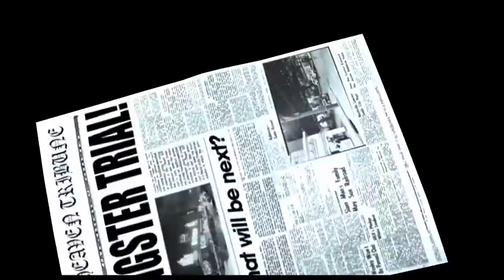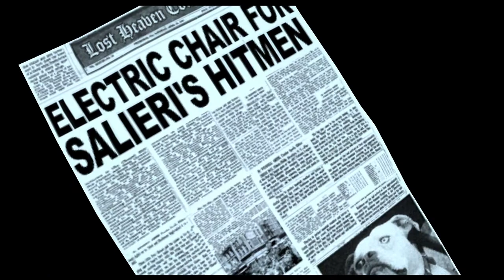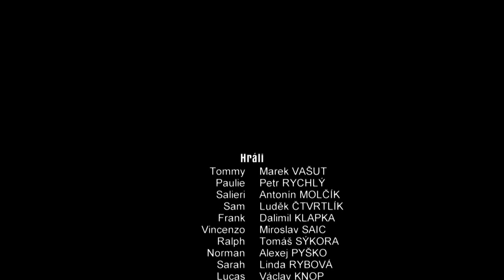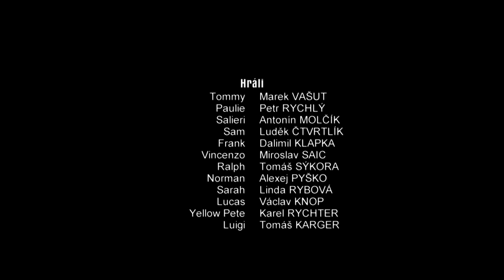Mafia I - Let's Play - Mise 20 ► Smrt umění... KONEC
Bohužel se dne pustíme do konce naší cesty- konce hry Mafia: The City Of Lost Heaven.. Naštěstí chci pak ještě natočit mission pack, ale stejně mě konec zas dostal do stavu husí kůže :-).
◘ Ask: Není [Je v plánu]
◘ Twitch: Není [Zatím není plánu ,když už stream tak přes youtube :) ]
◘ FB: Není [Bude pokud by se ohlas kvůly FB nějak zvedl!]
◘ Twitter: Není [Už je ale není v použitelném stavu]
Hudba ve videu:
○ Budu rád za každou smysluplnou kritiku! Smysluplné kritiky si člověk musí vážit nejvíce. ☻
○ Palce dolů pro mě znamenají akorád to ,že se vám video nelíbilo zkazit si tím den pfff :D
○ Uvidíme se u dalších videí Ahoooj!